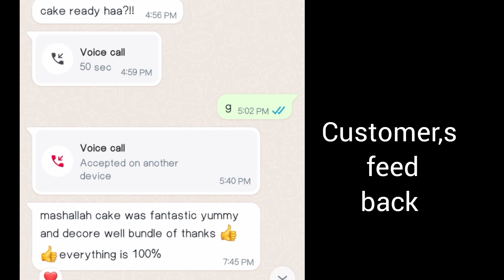Doll Cake Recipe||Basic Sponge Recipe||Vanilla Cake Recipe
flower making from cream
howtomakerose flowers
It is easy to make a mouth watering sponge but when it comes to build tiers, it becomes really difficult for a beginner. You will find it easy to craft step cake in this video. Moreover, you will see each and every trick for crafting a 2 tier cake. As you watch this video, you will find it easy to prepare a two tier cake.

As a new baker you will not hesitate to craft tier cakes after watching and practicing tips and tricks provided in this video. You will neither hesitate to take order of a 2 tier birthday cake.
So, good luck with your amazing crafting with two tier, three tier or four tier cake!cake decoration cake class
without any tools flowers making class all types flowers making idias
homemade flowers nail ideas s flowers marking whipped cream whipping cream rose flower making
how to make piping bag at home
rose making
rose making with whipp cream
how to make whipped cream rose cake decorating tools, cake decorating ideas, cake decorating tutorials, strawberry cake kaise
banaye,eggless strawberry cake banane ka tarika, simple cake,how to make chocolate cake at home, d i y cake tools, cake tools, classy bhava
kitchen,chocolate cake, chocolate cake decoration, cake decoration, cake, cake decoration at home, cake kaise banaye, eggless cake kaise banay

make all types of flower perfect different flower using piping bag with vibrant colours with these simple step
--whipped cream with homemade flower nail flower icing will help you in decorating making awesome cake without any tools in cheap and easy way homemade nail Rose kaise banaye how to make homemade Rose nail and piping bag how to make homemade piping bag and different style of flower